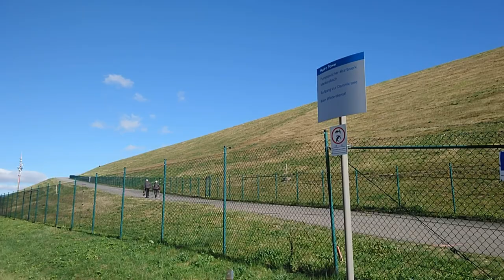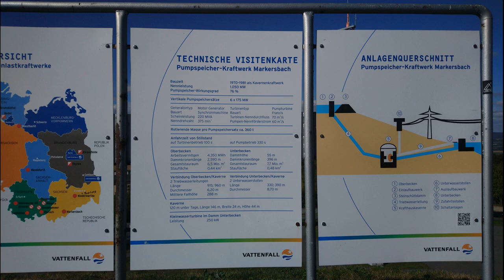Pumpspeicherwerk Markersbach ⚡ | Ober- & Unterbecken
PSW Markersbach, Ober- & Unterbecken

Das Pumpspeicherwerk Markersbach im Erzgebirge am Rande von Sachsen ist 1979 ans Netz gegangen. Es ist mit einer Leistung von rund 1050 Megawatt das zweitgrößte Pumpspeicherkraftwerk in Deutschland und gehört zu den größten Wasserkraftanlagen dieser Art in Europa. Betrieben wird es von Vattenfall GmbH, einem ein schwedisches Energieunternehmen. Das Oberbecken befindet sich auf 848,4 Meter ü. NN.